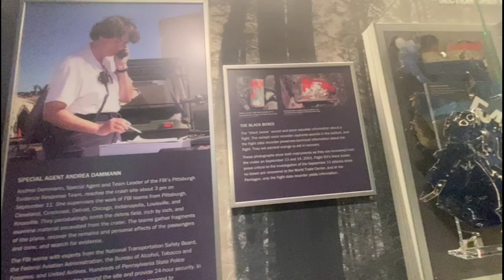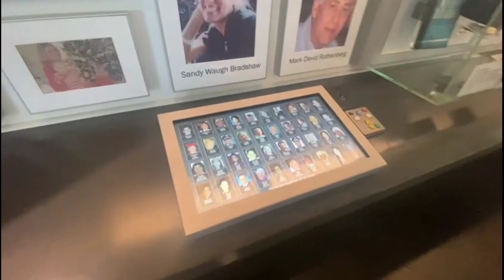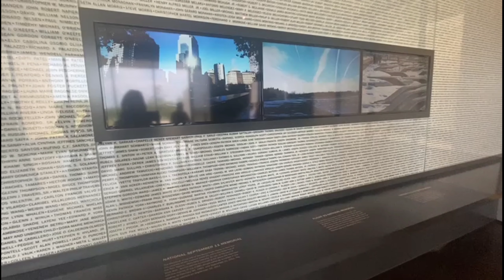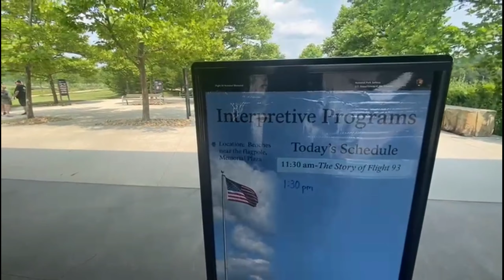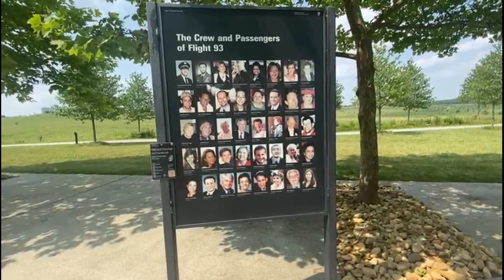Flight 93 National Memorial - They are heroes